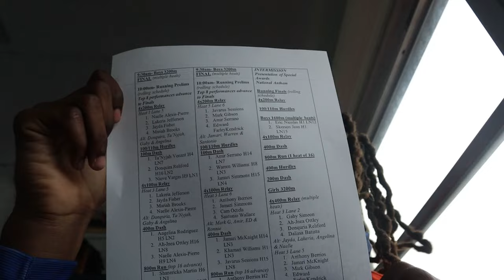Outdoor Track Meet At SAM BURLEY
Outdoor Track Meet At SAM BURLEY INVITATIONL

If you made this far I really do hope you enjoy the video you leave like and sub.